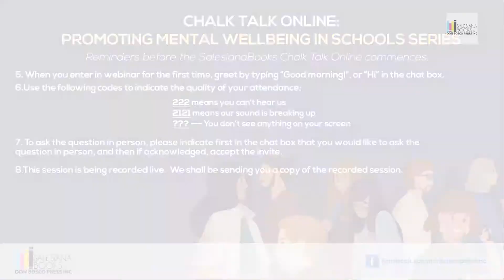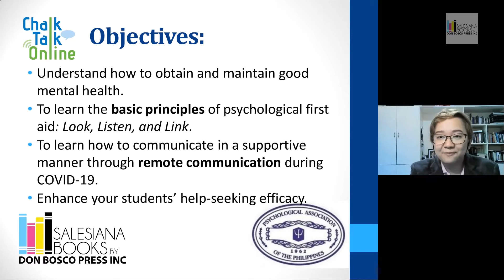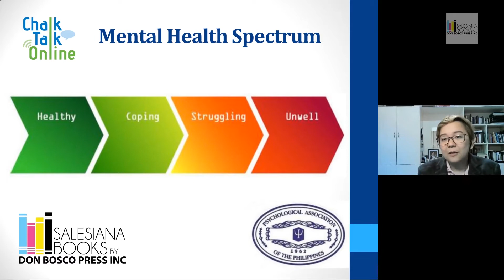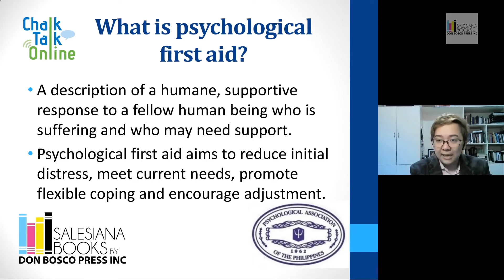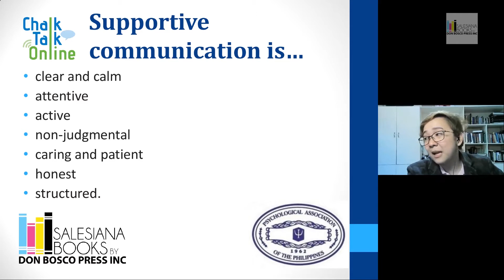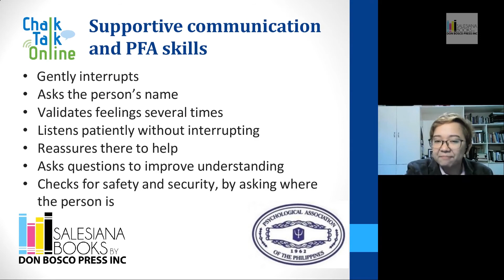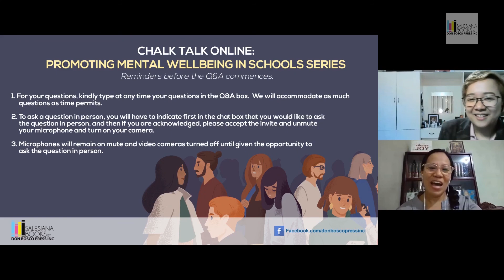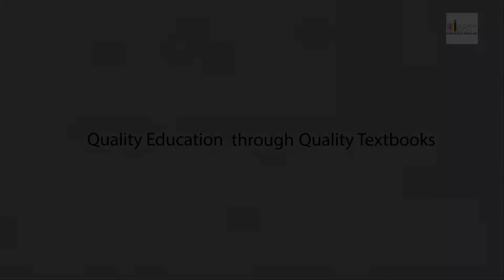Equiping Teachers with Basic Skills for Psychosocial Intervention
This may cover topics that answer how to effectively sustain programs; promote capacity building among teachers; and how to continue the program even after the pandemic.